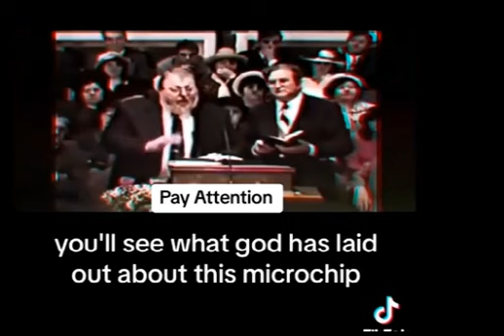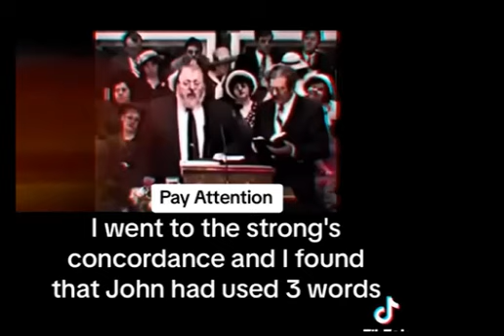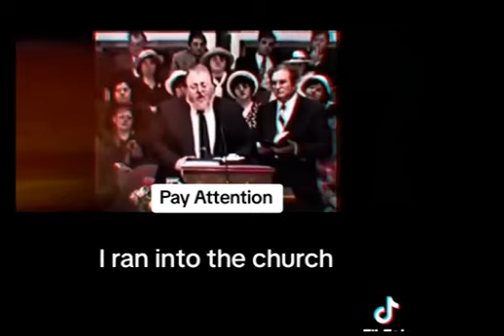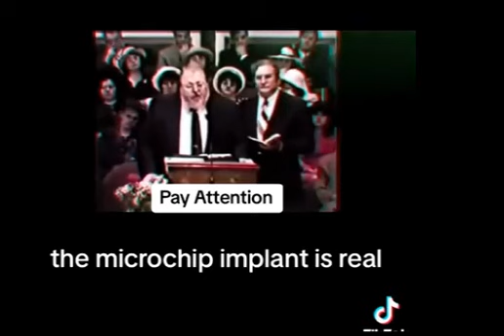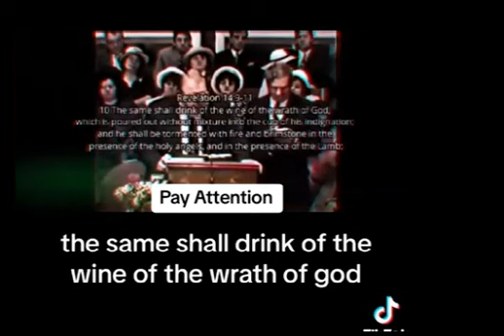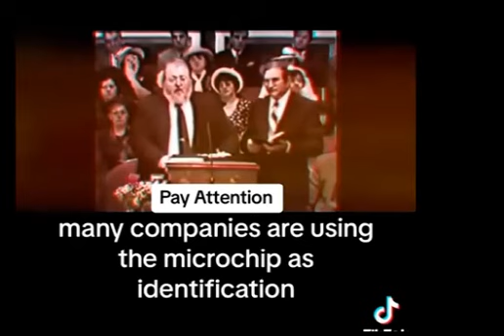The Mark of the Beast Today Created By